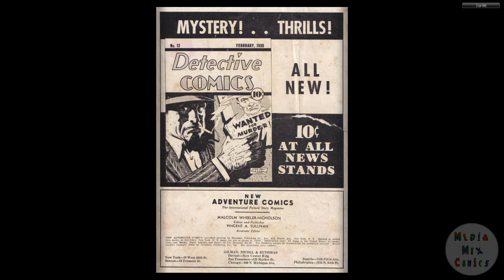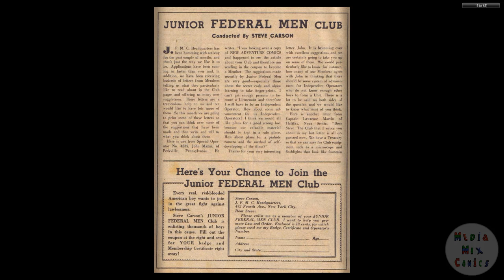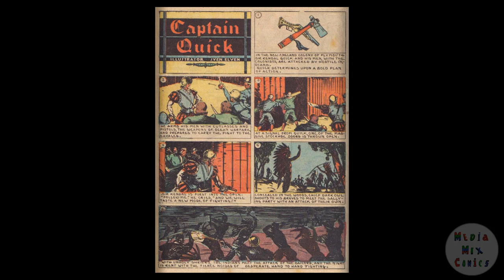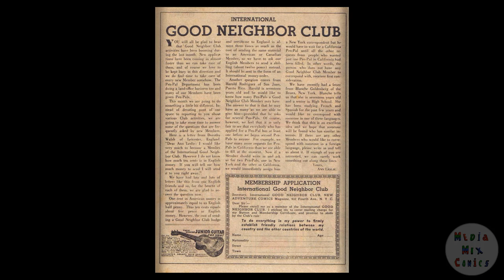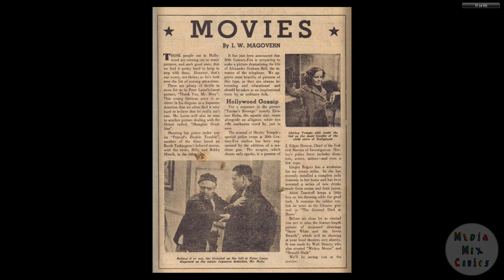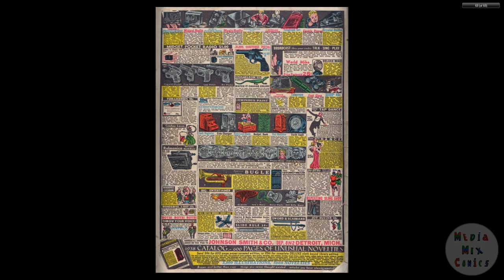DC CHRONOLOGY___00067 New Adventure Comics 024